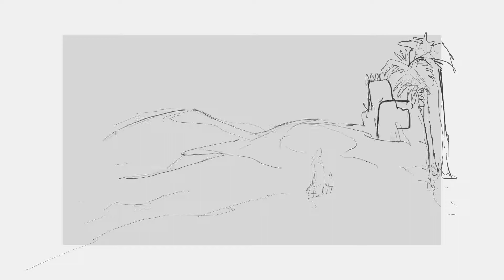Desert Day to Night Time-lapse Digital Art for ISNA Canada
Desert Day to Night full time-lapse art. Designed at Xpanse CGI for ISNA Canada. Illustrated by Ashraf Ghori.